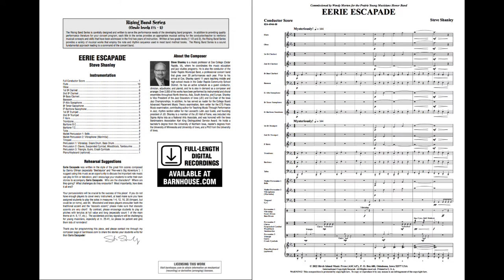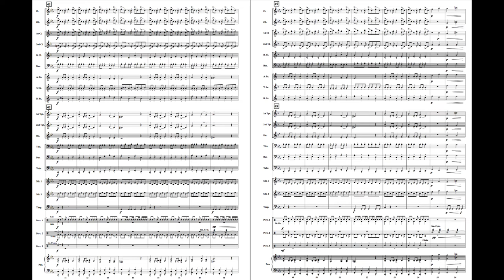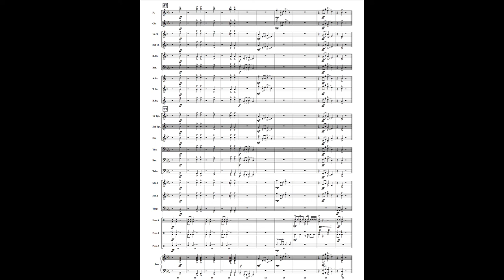Eerie Escapade - Steve Shanley (with Score)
Take your beginning band on a mysterious adventure with this piece, reminiscent of the great film scores by Danny Elfman. Percussionists have the opportunity to shine on some less-common instruments (vibraslap, guiro, claves), and all sections of the woodwinds and brass are showcased in different combinations throughout. A perfect Halloween-themed concert piece!